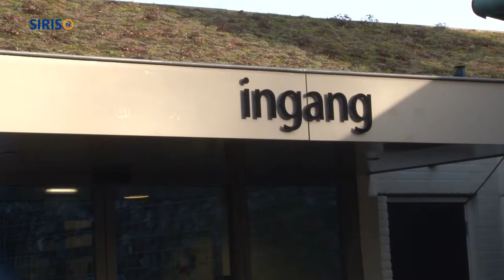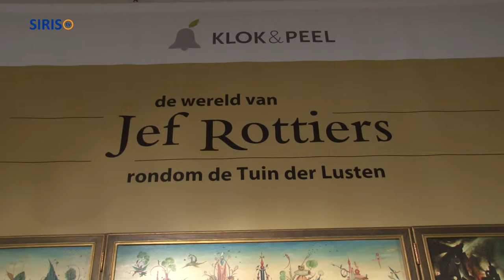Museum Klok &amp; Peel Asten eert artistieke duizendpoot Jef Rottiers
Henri Swinkels, gedeputeerde Leefbaarheid en Cultuur van de provincie Brabant en Björn Siffer, Schepen Cultuur en Toerisme van Mechelen openden donderdag 17 december samen letterlijk het drieluik van de Tuin der Lusten, een natuurgetrouwe kopie door Jef Rottiers van het schilderij dat onlosmakelijk met het Prado Museum in Madrid verbonden is. Het drieluik is één van de schilderijen die nu te bewonderen zijn in het Museum Klok &amp; Peel.